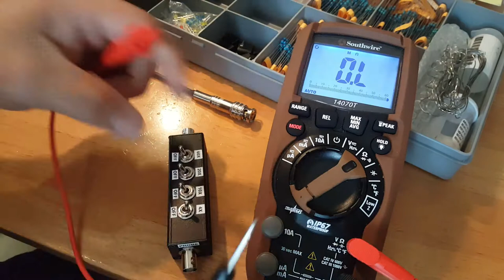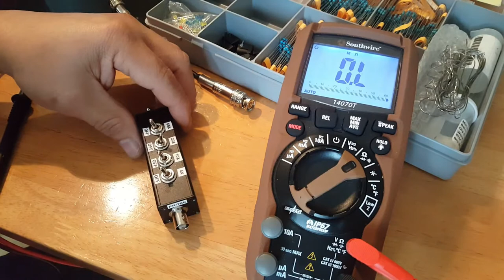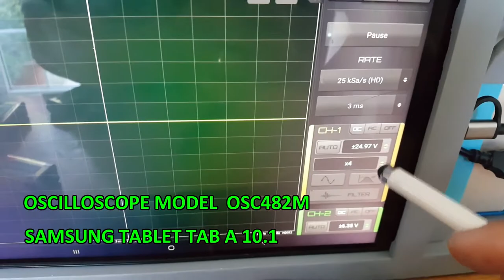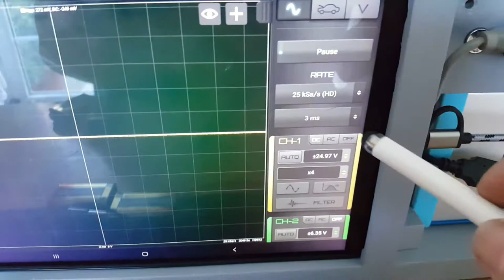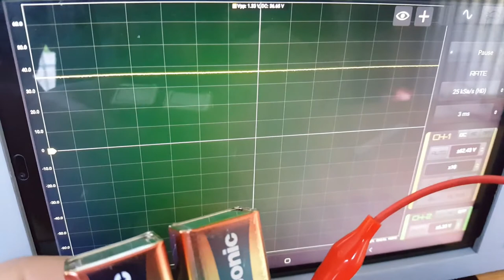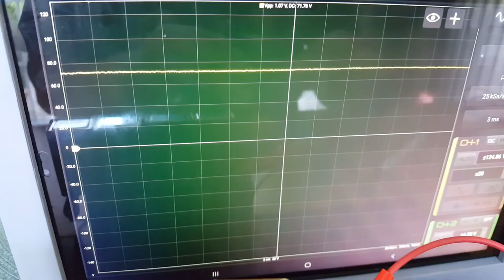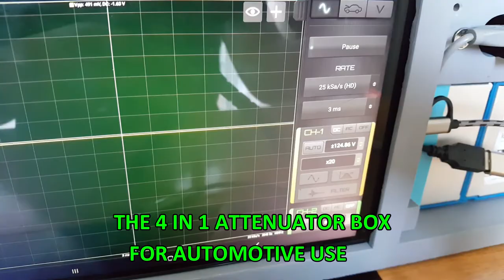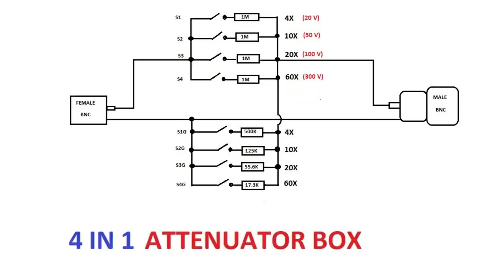DIY - 4 IN 1 ATTENUATOR BOX FOR BUDGET OSCILLOSCOPE AND FOR AUTOMOTIVE USE.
The video of making a 4 in 1 attenuator box for automotive use on a budget oscilloscope (OSC482 , OSC482M or hantek 6022be). This attenuator box is intended to be use on an oscilloscope with 1 Megaohm input impedance and with a maximum input voltage of +/- 5 volt.
note: for none standard resistor values
500K = 300k+100k+100k
125k = 100k+20k+5.1k
55.6k= 5.1k+4.7k
17.3k= 10k+6.8k+510ohm